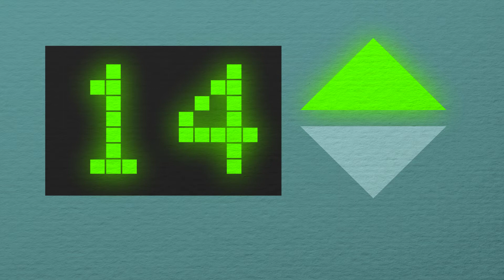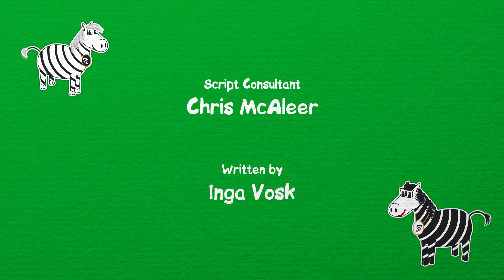Elevator 🐧🐊 | Pingi & Kroki | Number Song | Learn Numbers | Nursery Rhymes and Kids Songs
Learn Colours
Color Song
Learn shapes
Pingi & Kroki  Lessons & Karaoke
Learn Numbers
Nursery Rhymes
Kids Songs
ABC Song
Alphabet Song
English Alphabet
Learn English

Ladies and gentlemen, boys and girls!
We're Pingi and Kroki.
And we are here to present Lessons and Karaoke.
You can join us here on our youtube channel.
Together we will learn colors, numbers, the alphabet and shapes
and have such fun as well.